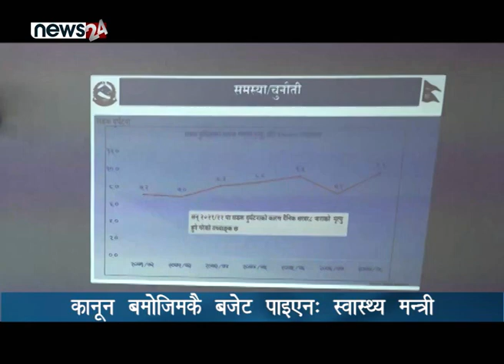६ अर्बमा किन ४० करोड मात्रै : स्वास्थ्यमन्त्री बस्नेत - NEWS24 TV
स्वास्थ्य तथा जनसंख्या मन्त्री मोहनबहादुर बस्नेतले कानून बमोजिम मन्त्रालयले बजेट नपाएको गुनासो पोखेका छन् । कानून अनुसार सूर्तिजन्य पदार्थको करवापत संकलन भएको सबै रकम आफ्नो मन्त्रालयले पाउनुपर्नेमा त्यसो नभएको भन्दै मन्त्री बस्नेतले आपत्ति जनाएका हुन । सो रकम बराबरको बजेट मन्त्रालयले पाएको खण्डमा स्वास्थ्य क्षेत्रका ४० प्रतिशत समस्या समाधान हुने मन्त्रीको दाबी छ ।